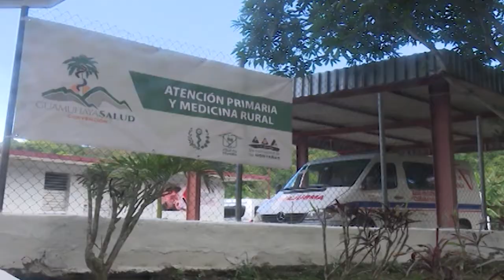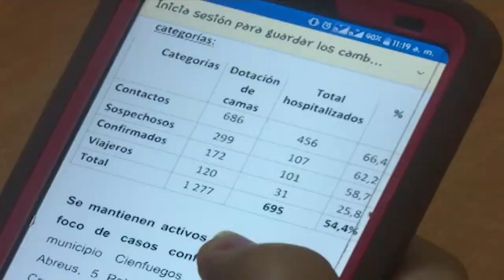Resumen Semanal Informativo